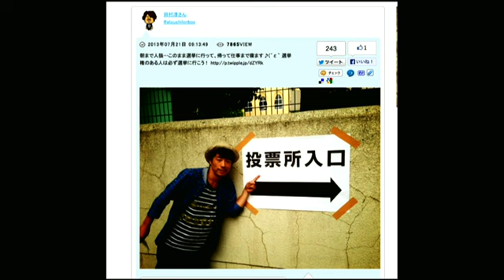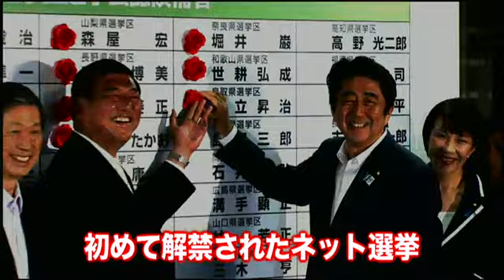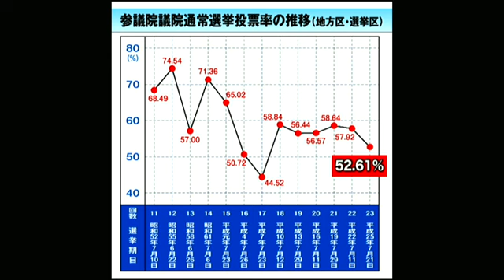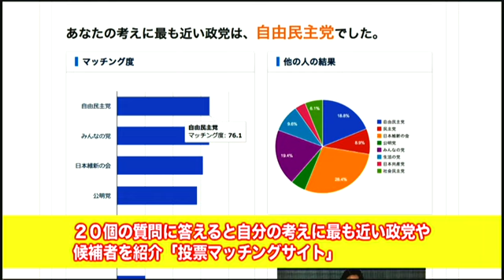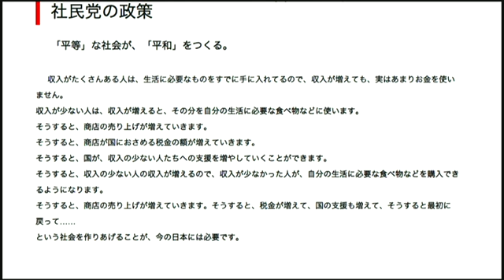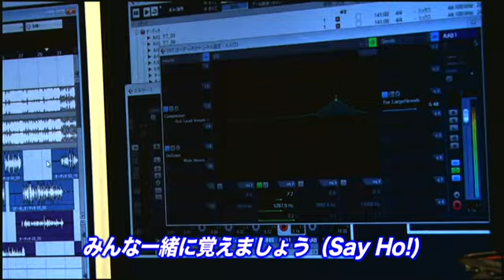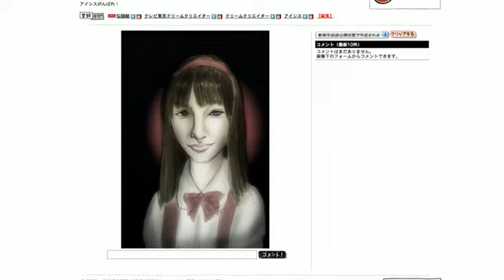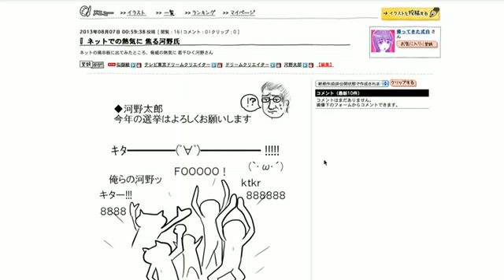2013-08-06 ドリーム2クリエイター ℃-ute 鈴木愛理 part2